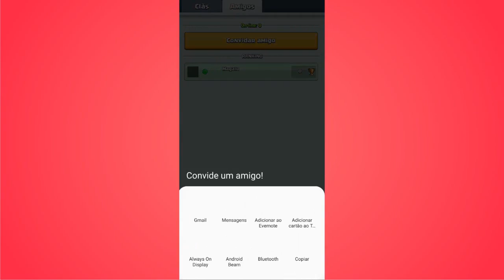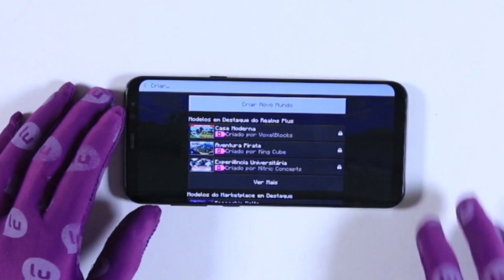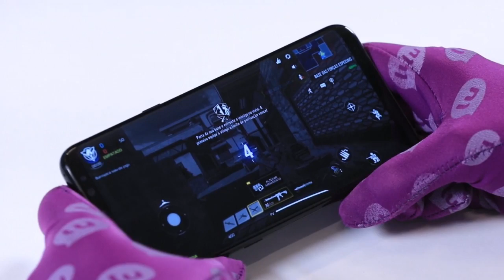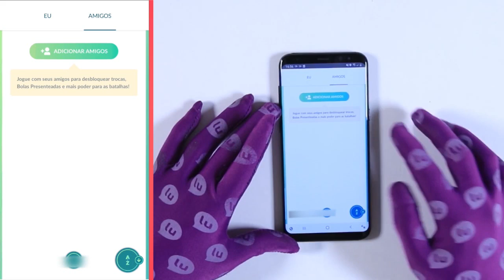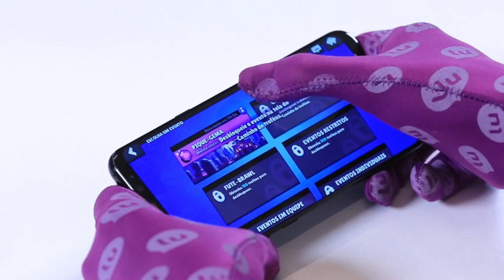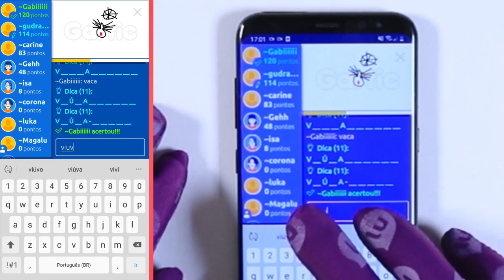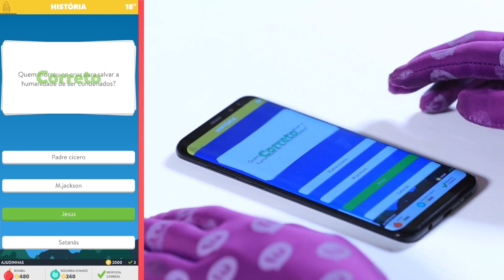TOP 10 melhores jogos mobile para jogar com os amigos à distância . Magazine Mania de TV.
Neste período de quarentena, em que a maioria das pessoas estão evitando
sair de casa, como fazer para se distrair?
Hoje eu trouxe o TOP 10 melhores jogos para você jogar com os amigos à distância.